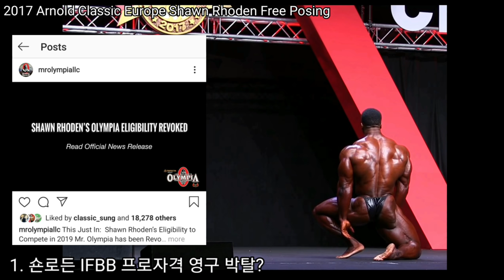보디빌딩 소식 : 숀로든 영구제명?, 하디추판 미국, 롤리 윈클라 아놀드 출전포기?